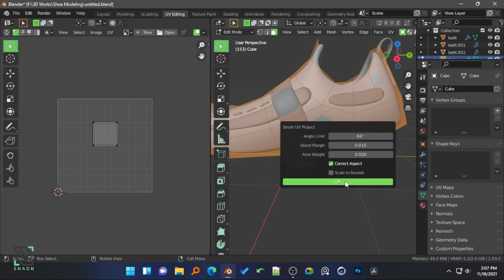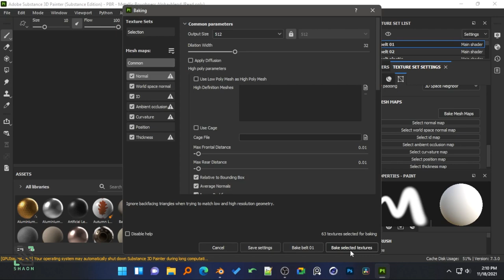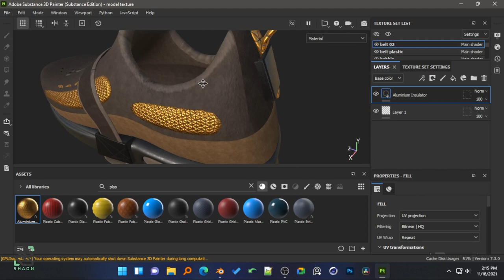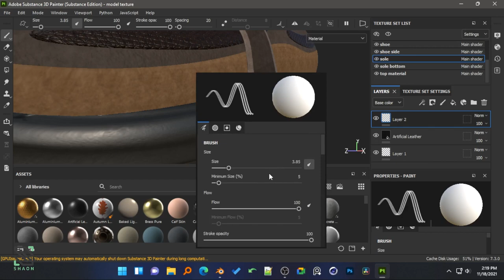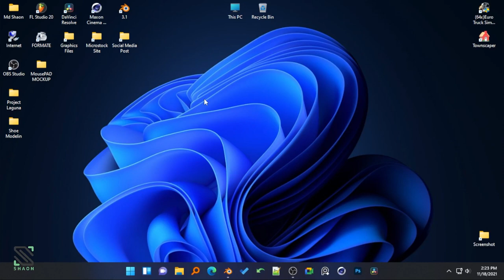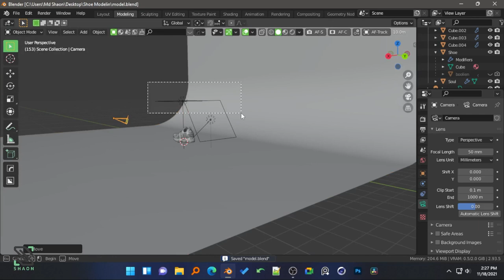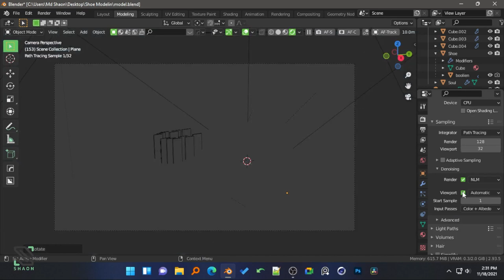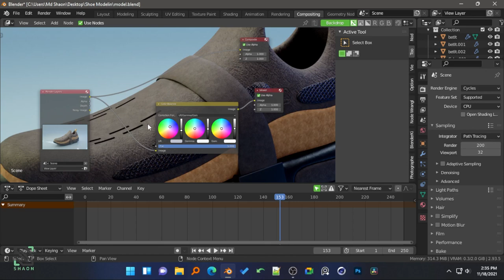Shoe Modeling and Texturing in Substance Painter | Model and Render with Blender | Bangla Tutorials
Christmas,
Tree,
red,
santa,
reindeer,
plane,
Add-ons,
metal,
high dynamic range images,
jar,
glass,
environment,
setup,
damage texture,
point light,
sun light,
area light,
spot light,
material,
3d,
blender,
rendering,
render,
light,
metal,
emission,
principled bsdf,
volumes,
node editor,
shader editor,
shading tab,
color ramp,
cg cookie,
cg greek,
bump node,
noise texture,
brick texture,
md shaon fl,
blender 3d,
ducky 3d,
blender guru,
black,
cgi,
cg artist,